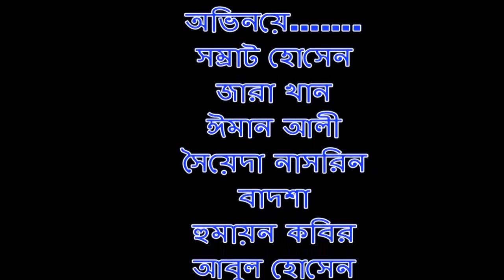দজ্জাল বউ | বাবা মা | জীবন বদলে দেওয়া একটি কাহিনী | Dojja Bou | Baba Ma | Bangla New Natok 2020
দজ্জাল বউ | বাবা মা | জীবন বদলে দেওয়া একটি কাহিনী | Dojja Bou | Baba Ma | Bangla New Natok 2020 | Bangla love story 2020 | This is really nice drama for the Young generation.

Dojja Bou | Baba Ma ( দজ্জাল বউ | বাবা মা )
Cast:
Somrat hossen
Zara Kahn
Syeda Nasrin
Iman ali
Humayon kobir
Alamin
Badsha

Produce: Boter chaya media

সাদ্দাম হোসেন, একজন নির্মল প্রানউজ্জল অভিনেতা। সে চেষ্টা করে সমাজের অনেক অসঙ্গতি গুলে ধরার জন্য। সমাজের সচেতনতা বৃদ্ধি করার জন্য সে সব সময় চিন্তা করে। জীবন বদলে দেয়ার মতো অনেক কাজ আছে তার। আশা করি আপনাদের ভালো লাগবে এবং কিছু হলেও সমাজের উপকারে আসবে বলে আমরা মনে করি।

একুশ আমার ডট কম ( Ekushamar.com )  সব সময় ভালো কাজের সাপোর্ট দেয়। এবং প্রচার করে থাকে। তাই সাদ্দাম হোসেনের এই কাজটি আমরা প্রচার করছি। ধন্যবাদ সবাইকে।

জীবন বদলে দেয়া একটি শর্ট ফিল্ম, জীবন বদলে দেয়া শর্ট ফিল্ম, জীবন বদলে দেয়া একটি শর্টফিল্ম “অনুধাবন”, Onudhabon, জীবন বদলে দেয়া শর্টফিল্ম অনুধাবন, অনুধাবন, জীবন বদলে দেয়া শর্ট ফিল্ম অনুধাবন, jibon bodle dewa short film, jibon bodle dewa short film Onudhabon,

Love Marriage, ভেলেন্টাইন ডে ছবি, valentine day natok, valentine day 2019, ভালোবাসার জন্য সব, ভালবাসলে বুকে আসো, ভালোবাসা দিবসের নাটক, ভেলেন্টাইন ডে স্পেশাল, Valentine Day Special 2019, ভালোবাসা দিবস, ভালোবাসা দিবস ২০১৯, ১৪ই ফেব্রুয়ারি নাটক,

প্রেমিককে না পেয়ে মহিলা বস কি করলো, সুন্দরী বস, অফিসের ছেলেকে ছাদে নিয়ে কি করলো, কাজের ছেলেকে ছাদে ডেকে নিয়ে কি করলো, মেয়ে বস, মডার্ন প্রেমিকা, মহিলা বস, সুন্দরী বস অফিসের ছেলে, Modern Girl Friend, Lady Boss, Boss Vs Lover, Boss Vs Premika, shooting spots,

ভালোবাসা দিবসের নাটকের শুটিং, বাসর ঘর, ভালোবাসার জন্য সব কিছু দিয়ে দিল, আজ আমাদের বাসর হবে ভালোবাসা দিবসের নাটক, সুন্দরী শালীর কসম দুলা ভাই, ব‌সের বউ‌ অ‌ফি‌সের কর্মচা‌রি‌কে টাকা দিয়ে, এক সা‌থে দুই প্রে‌মিকা‌, বাসর ঘরে প্রেমিকাকে পেয়ে জীবন ধন্য হল, শালী দুলাভাই kissing, ভাবির ইচ্ছেপূরন, নতুন বিয়ে, জামাই বিদেশ বউ জালা মিটালো, বউ এর বান্ধবীকে একা পেয়ে, দেবর ভাবীর ইতরামি, রাতের জলসা ঘর, স্বামি বিদেশ, ড্রাইবারের সাথে কি করল, দেবরের সাথে দীর্ঘদিন মেলামেশা, Basor raat bangla hot movie, Basor raat, পরকীয়ায় দেবর-ভাবী, indian desi bhabi with devar, হট প্রেমিকা, রোমান্টিক ফোন আলাপ, প্রেমিক প্রেমিকার ফোন আলাপ,